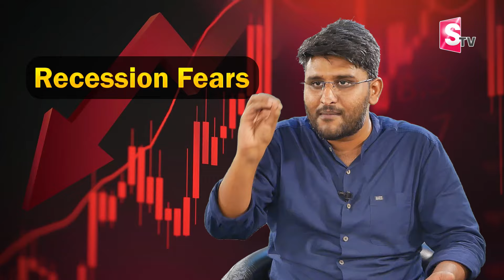Revanth - BIG Market Fall ALERT! | Share market analysis today | Best Stocks stockmarket | SumanTV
Watch ► Revanth - BIG Market Fall ALERT! | Share market analysis today | Best Stocks stockmarket | SuamnTV